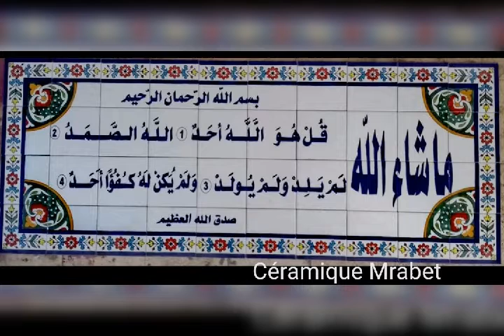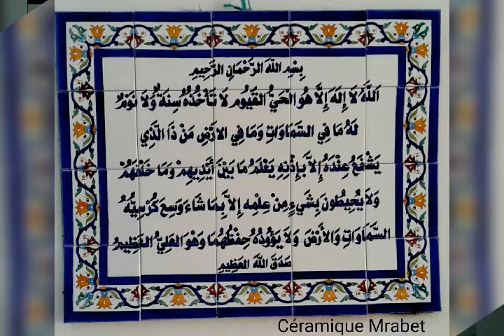Versets coraniques à travers la céramique artistique Tunisienne Mrabet